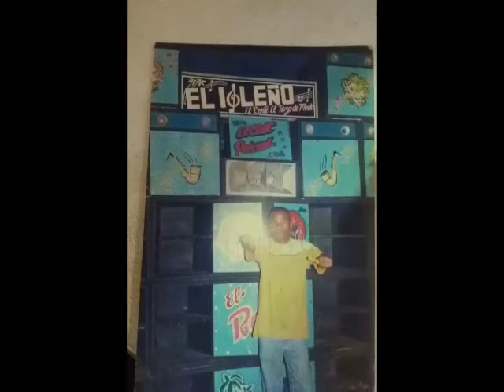El Gemini (Alvaro - La vuelta) Vs Isleño El (Fantasma -Dime como te olvido) Vacilon de Pinzon 4°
En el Gemini El Dj Chamba y el muerto Music

Dj Tovi en el Isleño